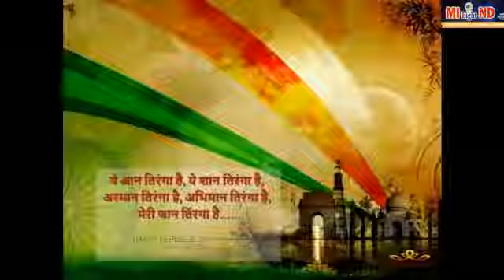Mindlight वाहिनी कडून सर्व जनतेस हार्दिक हार्दिक शुभेच्छा..